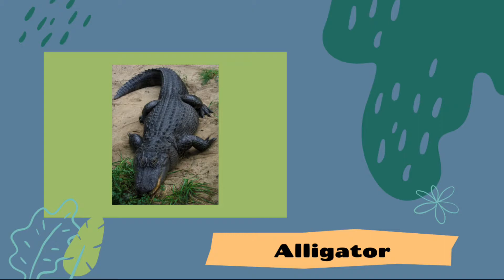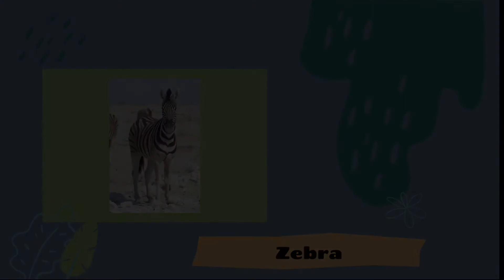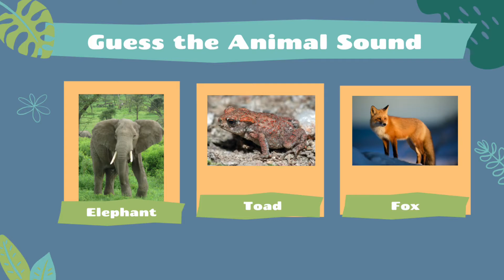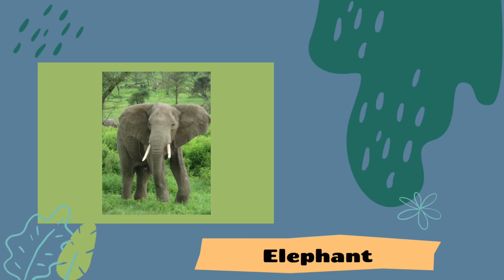Wildlife Wonders - Ep. 24 Animal Sounds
Take a second to learn all about animal sounds this week with Wildlife Wonders!